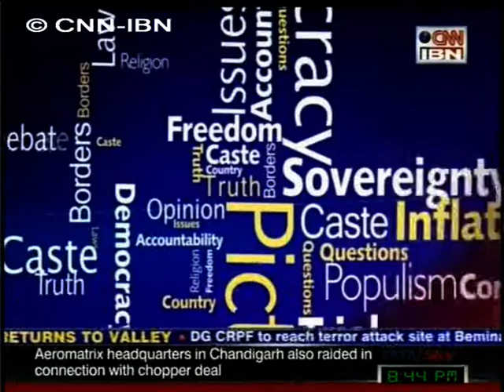CNN-IBN The Last Word 13.3.2013